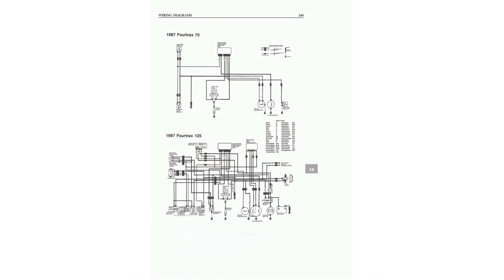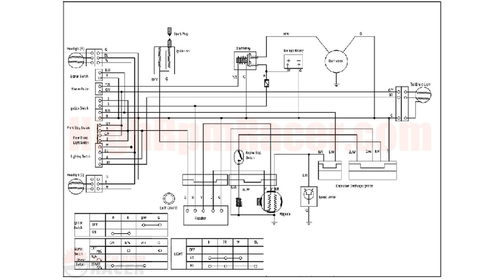kazuma pa 90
kazuma pa 900
kazuma 90cc
kazuma 90cc falcon
kazuma 90 for sale
kazuma 90 falcon
kazuma korg pa 900
kazuma 90 parts
kazuma korg pa 900 price
kazuma 90
kazuma 90 carburetor
kazuma korg pa 900 demo
kazuma 90 falcon parts
kazuma 90 atv